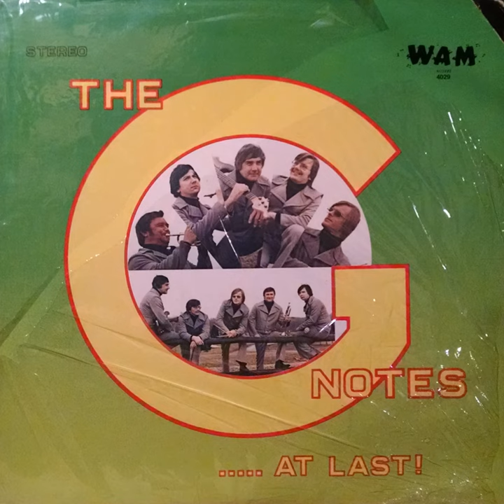Friends and Lovers Waltz - G-Notes